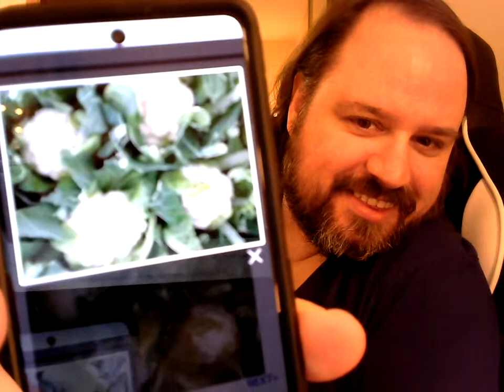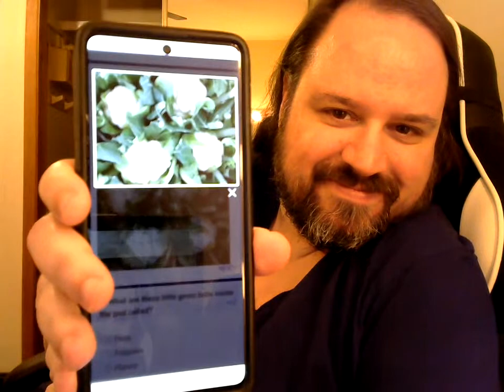White Broccoli Trivia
It's cauliflower, Jenna.